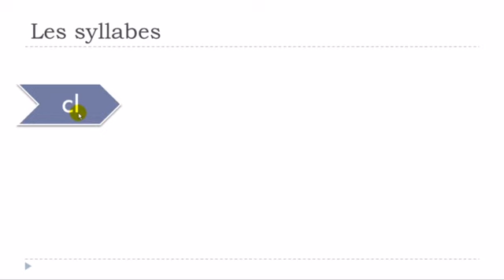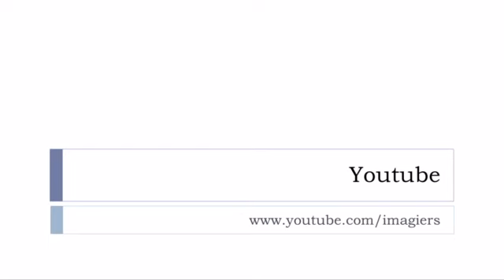儿童法语课 = CL